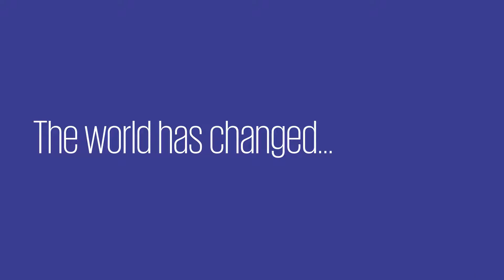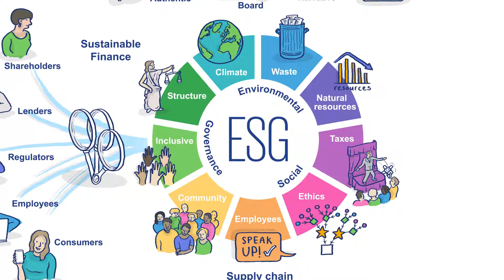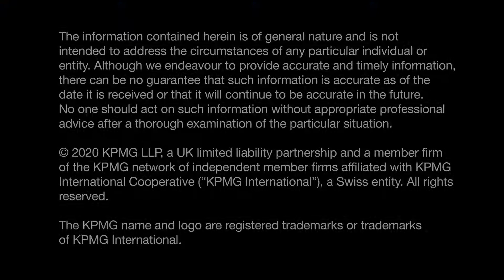ESG - Environmental, Social, and Governance